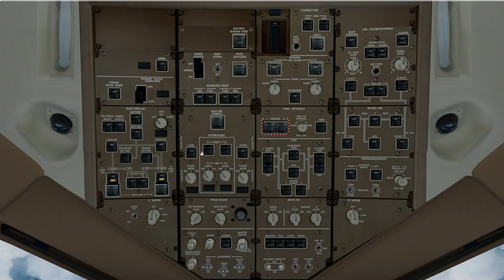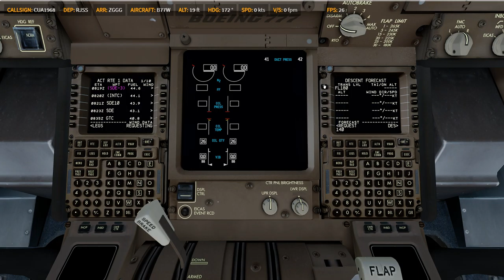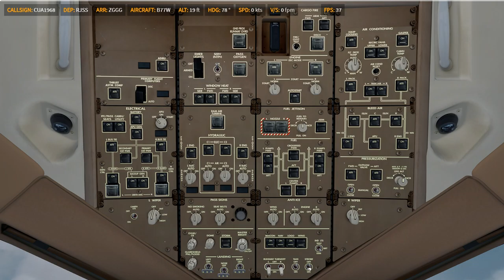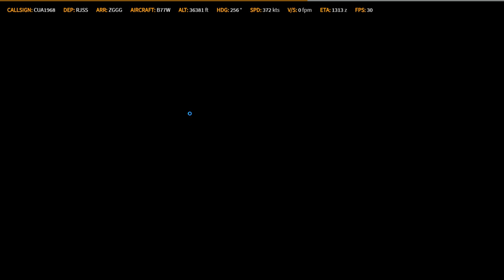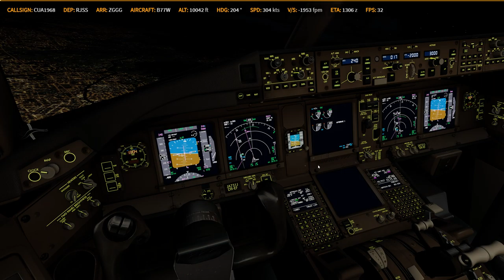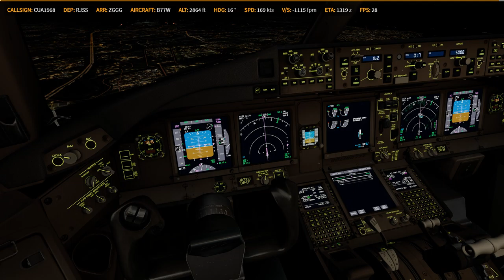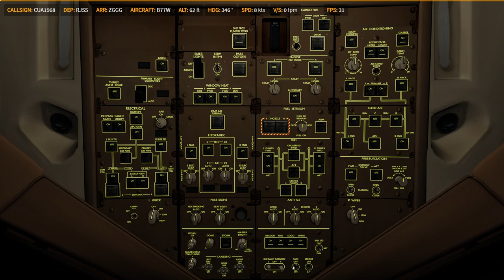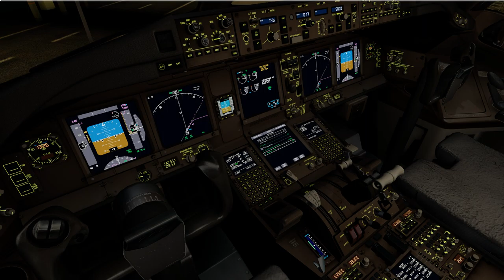P3D V4.4 | PMDG 77W | ✈ RJSS → ZGGG | KN2011 0315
Prepar3D
    -PMDG 737
    -PMDG 747
    -PMDG 777
    -QW 787
    -ASP4
    -EFBV2
    -ChasePlane
    -ORBX Global Base pack / vector / lights
XP11
    -FF320U
    -FF350
   -JD330
   -ZIBO737
   -ASXP